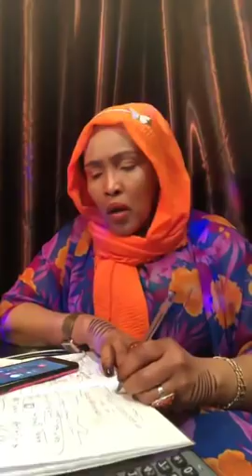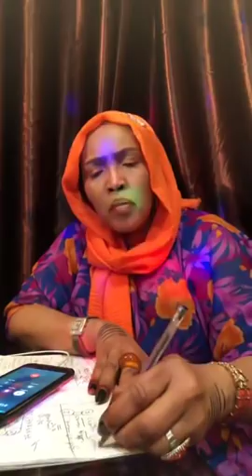AMAL KAYSE OO KEENTAY ALAABTII UGU FIICNAYD EE DUMARKA SOO DALBO